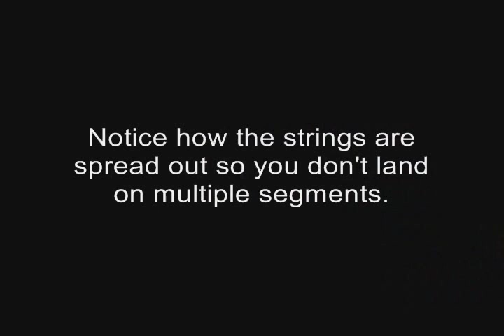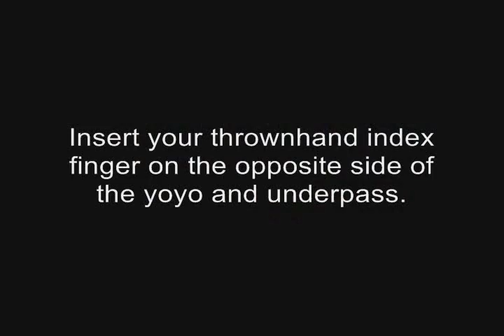Mark Montgomery-inspired chopsticks tutorial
Based on a trick Mark Montgomery did in his 2006 Nats freestyle.